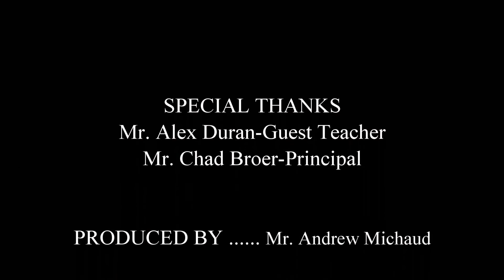CSHS Symphonic Band 2017 Spring Concert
Symphonic Band perform Simple Gifts by Frank Ticheli THE CREATION OF SIMPLE GIFTS: FOUR SHAKER SONGS: "In Yonder Valley," "Dance," "Here Take This Lovely Flower." The Creation... finale is a setting of the Shakers' most famous song, "Simple Gifts."

And performing Midway March by John Williams.